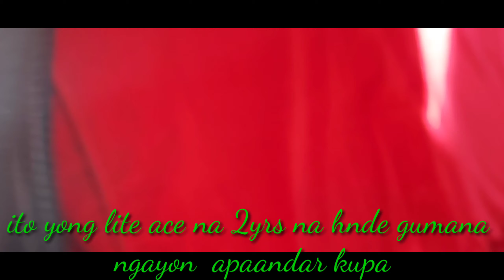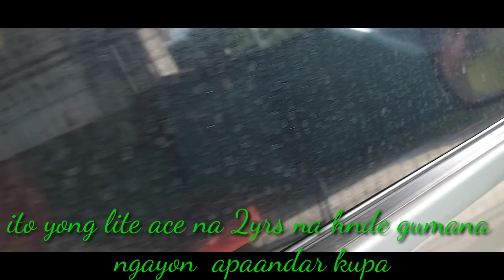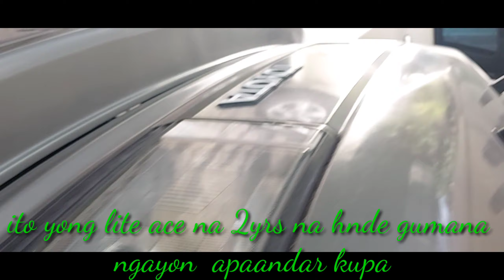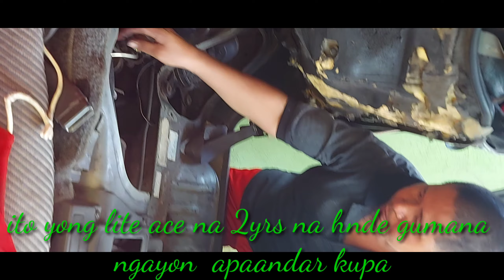lite ace model 1995 apat na taon hnde gumana napagana ko/ rolly gimoto my channel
rolly gimoto my channel#